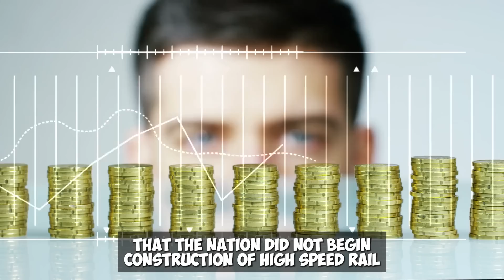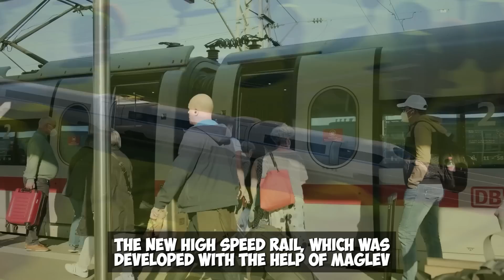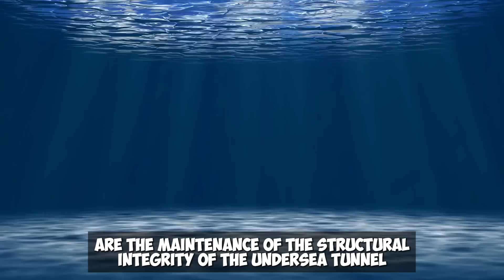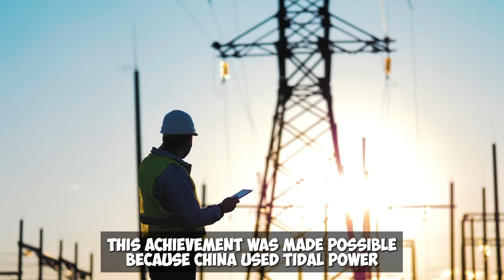FINALLY HAPPENED! NEW $60,000,000,000 China World's FIRST Underwater High Speed Train!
How did China construct the first submarine ever built anywhere in the world? rapid transit? Since the beginning of this decade, people all around the globe have been paying attention to the progress that China has made with its infrastructure. Their endeavors have pushed the infrastructures of the globe to the test and have made it possible for China to build one technological marvel after another. They have one of the most extensive rail networks in the world, and their high-speed rail is both the fastest and the longest in the world.

And to this day, no nation has been able to surpass it. The pace at which China is moving has not slowed down either. The first undersea high-speed rail line to be built in China will have a top speed of 350 kilometers per hour and will require China to make an investment equal to sixty billion dollars. This massive effort will test the limits of what humans are capable of constructing. This technological advancement has likewise astonished the entire world.

If you had traveled to China 10 years ago, you would be aware that the nation did not begin construction of high-speed rail until more than 40 years after developed nations. Despite this, development of high-speed rail in China has made great progress since the completion of the country's first high-speed rail line in 2008, which was designed to reach speeds of up to 350 kilometers per hour. The technology used in the railroad sector is years behind where it needs to be.

They research the train technology utilized in countries such as Japan, Britain, Germany, and others. After some time, they began conducting their own research and coming up with original concepts. After 2008, China began to establish high-speed rail lines to all of its cities throughout the country. More than seventy percent of the world's high-speed trains currently travel more than forty thousand kilometers, which is an increase from more than nine thousand kilometers in the year 2012.